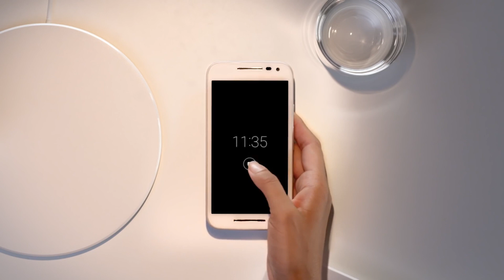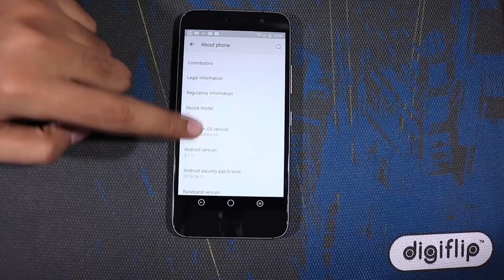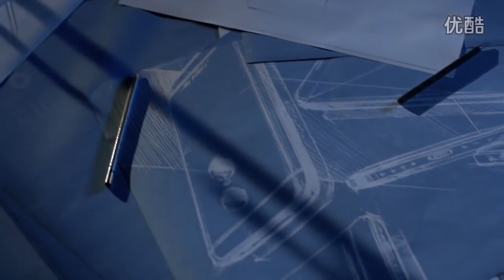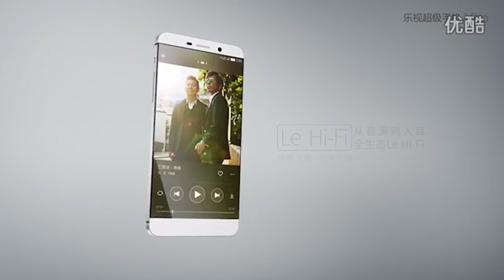Топ 5 за 5, або ж найкращі смартфони за 5 тисяч гривень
Після топу найкращих ультрабюджетних сматфонів з цінником близько 3 тисяч гривень, ми вирішили дослідити ринок бюджетних слухавок за 5 тисяч гривень. Тож вашій увазі представляється "Пінгвіняча Олімпіада бюджетників за 5"

Ви можете відчутно допомогти проекту Pingvin.pro, скинувши будь-яку суму на рахунок:

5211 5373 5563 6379 (Приват Банк)
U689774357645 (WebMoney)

Ми щиро вдячні всім і кожному, хто підтримає Pingvin.Pro.